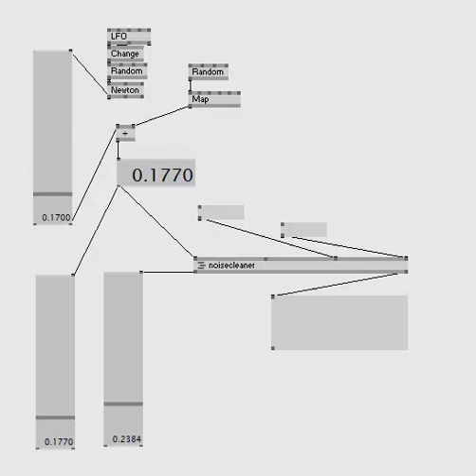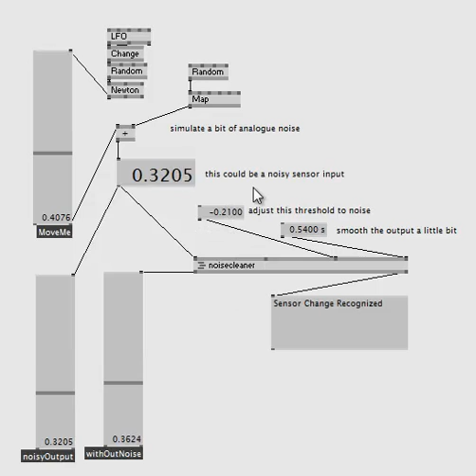vvvv_noise cleaner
noise cleaner